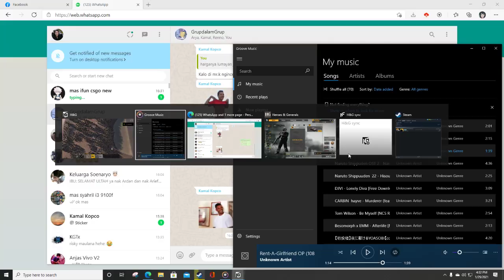Heroes & Generals Bisakah Mayor Adrin Menggendong Teamnya?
Heroes & General Major Adrin Highlight & Comeback.
ID : Adrinasyik

Spec Singkat :
GPU: GeForce GTX 970
CPU: Intel(R) Core(TM) i5-9400F CPU @ 2.90GHz
Memory: 8 GB RAM (7.95 GB RAM usable)
HDD : SSD 120GB & 7200RPM 1.5TB SATA
RECORD : NVIDIA GEFORCE EXPERIENCE

Yukk Mabar Gan